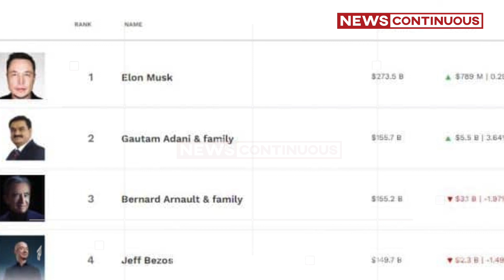गौतम अडानी ने रचा इतिहास, दुनिया के सबसे आमिर लोगों की सूचि में इस स्थान पर पहुंचे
गौतम अडानी ने फिर से इतिहास रच दिया है. वह दुनिया के दूसरे सबसे बड़े रईस बन गए हैं.
इस लिस्ट में पहले नंबर पर एलन मस्क हैं और दूसरे नंबर पर गौतम अडानी का नाम है.फोर्ब्स रियल टाइम बिलेनियर इंडेक्स के मुताबिक, दुनिया के टॉप-10 अरबपतियों की लिस्ट जारी की गई है, जिसमें अडानी ने बर्नार्ड अर्नॉल्ट को पछाड़ कर उनकी जग ले ली है.
फोर्ब्स रियल टाइम बिलेनियर इंडेक्स के मुताबिक, अडानी की दौलत में हुए इजाफे की बात करें तो आज दोपहर तक करीब 5.5 अरब डॉलर का इजाफा हो चुका है. वहीं, 155.7 अरब डॉलर की कुल संपत्ति के साथ वह दुनिया के दूसरे सबसे अमीर आदमी बन गए हैं.

Credits
1. Photo credit - Nil
2. Video credit - Nil
3. Music credit - Nil